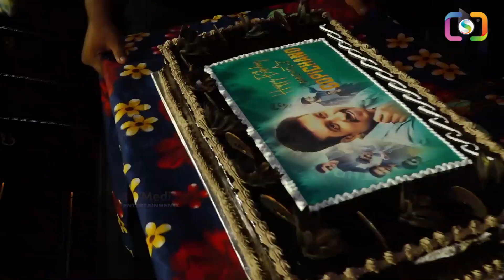Actor Gopichand Birthday Celebrations At Pakka Commercial Movie Audio And Trailer Launch | SME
Watch : Actor Gopichand Birthday Celebrations At Pakka Commercial Movie Audio And Trailer Launch | SME